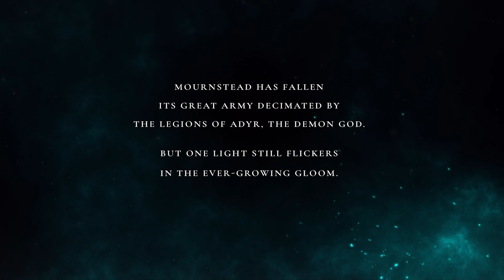Lords of the Fallen - Gameplay Trailer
A vast world awaits in all-new, dark fantasy action-RPG, Lords of the Fallen. As one of the fabled Dark Crusaders, embark on an epic quest to overthrow Adyr, the demon God.

New 2023 Clips: The Ultimate Cinematic Gaming Experience | ITC Games

Welcome to ITC Games, your one-stop destination for immersive cinematic gaming experiences! If you're a true gamer and love getting lost in captivating storytelling and stunning visuals, you've come to the right place.